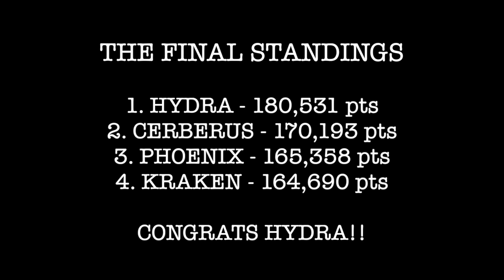2021 BCIS House Cup Announcement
The BCIS House Cup is awarded annually to the House that accumulates the most points over the course of the school year from Co-Curricular Activities.